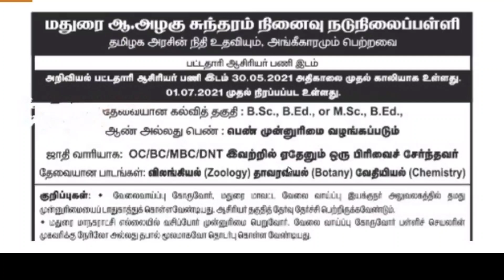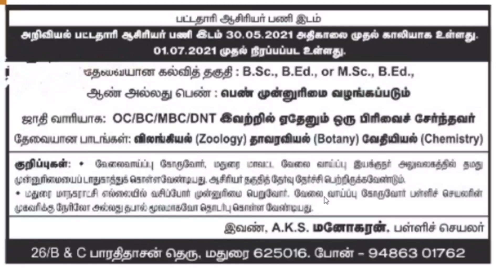Nutrition at School - Nutrition Organizer (Male / Female) / Chef (Female) Teacher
𝐓𝐡𝐢𝐬 𝐂𝐡𝐚𝐧𝐧𝐞𝐥 𝐃𝐎𝐄𝐒 𝐍𝐎𝐓 𝐏𝐫𝐨𝐦𝐨𝐭𝐞 𝐨𝐫 𝐞𝐧𝐜𝐨𝐮𝐫𝐚𝐠𝐞 𝐀𝐧𝐲 𝐢𝐥𝐥𝐞𝐠𝐚𝐥 𝐚𝐜𝐭𝐢𝐯𝐢𝐭𝐢𝐞𝐬, 𝐚𝐥𝐥 𝐜𝐨𝐧𝐭𝐞𝐧𝐭𝐬 𝐩𝐫𝐨𝐯𝐢𝐝𝐞𝐝 𝐛𝐲 𝐓𝐡𝐢𝐬 𝐂𝐡𝐚𝐧𝐧𝐞𝐥. 𝐍𝐨𝐧-𝐩𝐫𝐨𝐟𝐢𝐭, 𝐞𝐝𝐮𝐜𝐚𝐭𝐢𝐨𝐧𝐚𝐥 𝐨𝐫 𝐩𝐞𝐫𝐬𝐨𝐧𝐚𝐥 𝐮𝐬𝐞 𝐭𝐢𝐩𝐬 𝐭𝐡𝐞 𝐛𝐚𝐥𝐚𝐧𝐜𝐞 𝐢𝐧 𝐟𝐚𝐯𝐨𝐫 𝐨𝐟 𝐟𝐚𝐢𝐫